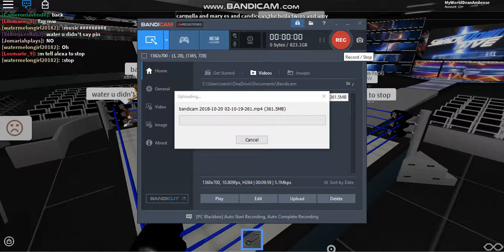ROBLOX WWE Smackdown Part 2